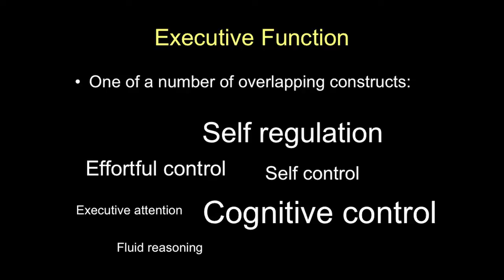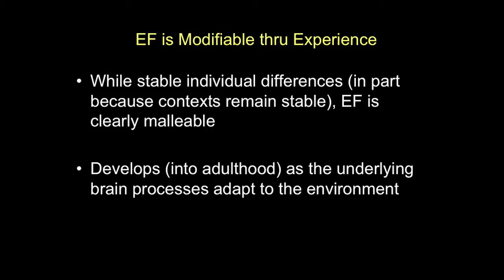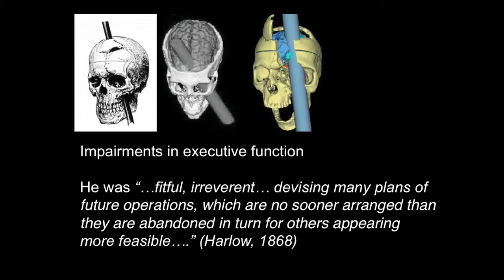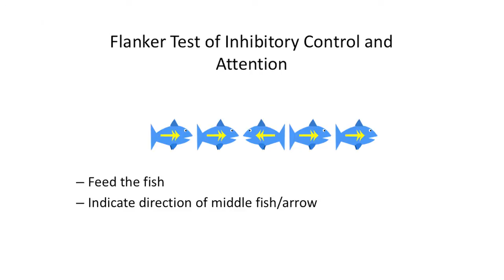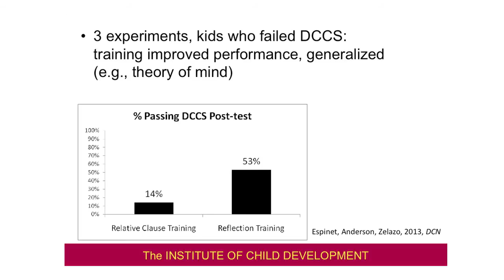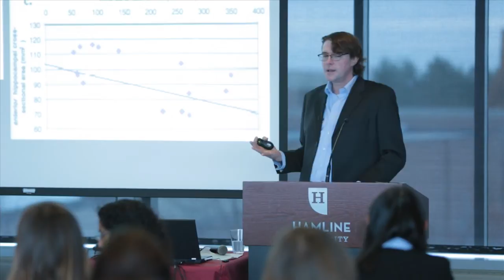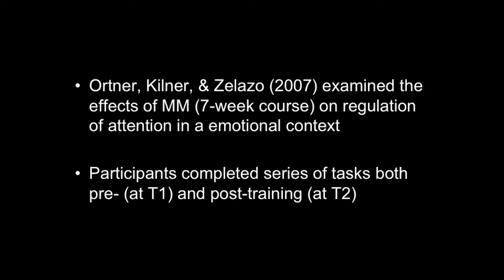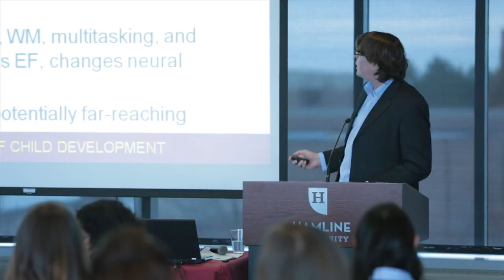Phillip Zelazo U of MN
Professor Phillip Zelazo addresses recent advances in research on brain development and executive function and discusses the implications of this research for the design and implementation of effective ways to support the healthy development of exaction function across the lifespan. Executive function skills are a group of skills that have to do with managing oneself  and one's resources to achieve a goal and are critical to succeeding in the labor market as well as being an effective parent.